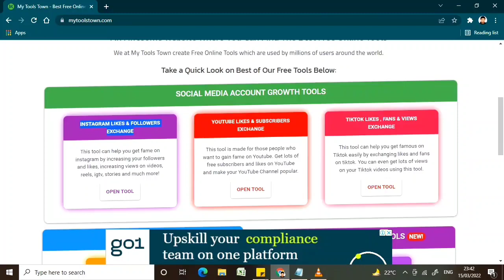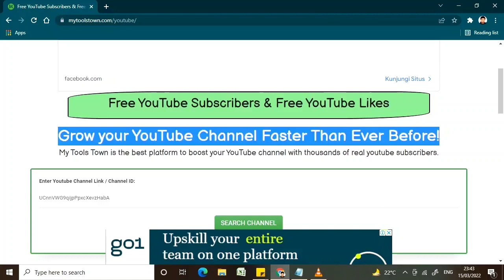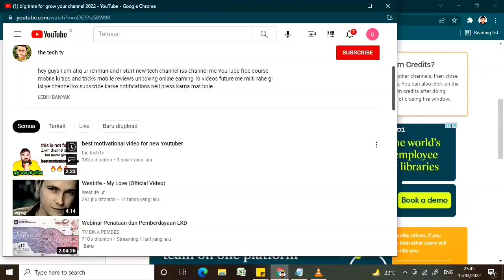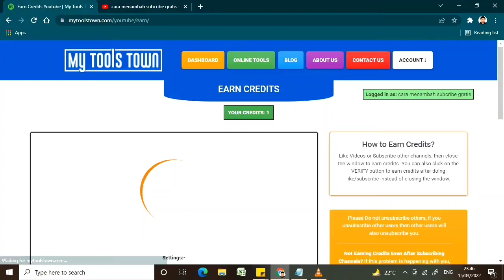CARA MENAMBAH SUBCRIBE DENGAN CEPAT DAN GRATIS TANPA APLIKASI TERBARU DI 2022